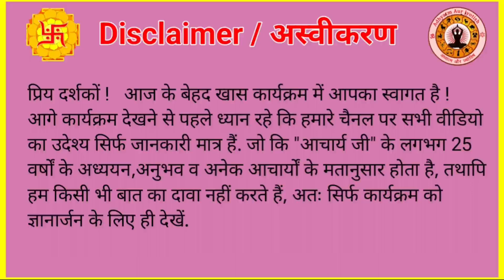संकल्प कैसे करें ? Puja Paath Jap Hawan main Sankalp kaise karen | Sankalp Vidhi | Acharya Ashish ji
|| संकल्प कैसे करें ? ||
|| Puja Paath Jap Hawan main Sankalp kaise karen ||
|| Sankalp ki Vidhi ||
|| Acharya Ashish ji ||
|| Sankalp Kaise liya jata hai ||
|| how to take Sankalp  ||
|| how to take Pooja Sankalp  ||
|| Puja Sankalp ki vidhi  ||

|| Adhyatm ||
|| Jyotish / Astrology ||
|| Shubh Muhurat ||
|| Vastu Shastra ||
|| Palmistry / Hast Rekha ||
|| Rashifal ||
|| Samudrik Shastra ||
|| Vedik Puja Path ||
|| Gemstones ||
|| Rudraksh ||